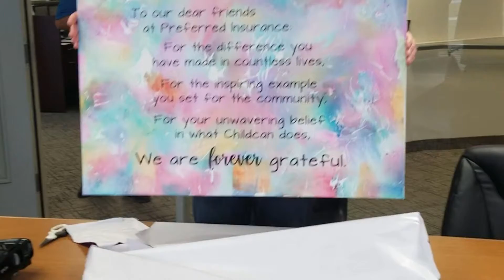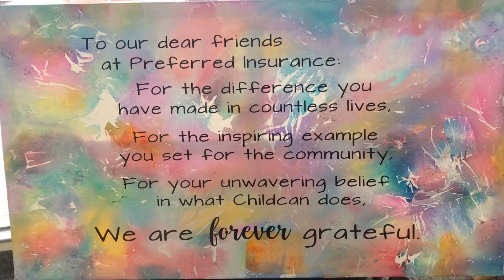It Was A Regular Friday...Until This Happened! Surprise visit by Childcan to Preferred Insurance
It was a regular Friday. until this happened!

Thank you Childcan for your surprise visit, and for the very thoughtful and precious gift.  We will always remember this special day.